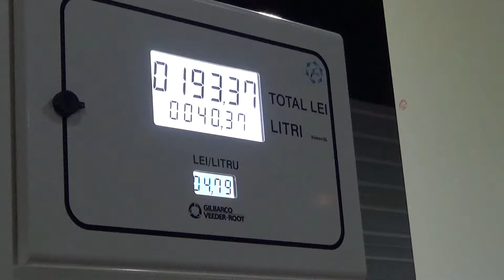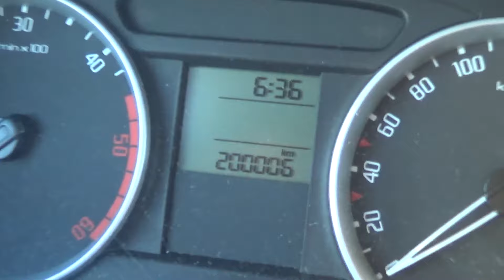NE LUAM PISICA ?? - Vlog 290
Prima zi la mare, din acest weekend prelungit a inceput cu un semi-rasarit dfe soare. Va astept in fiecare zi cu vlog-uri interesante.

Link-uri Profitshare:
-Emag:  //profitshare.ro/l/2731157
-QuickMobile: //profitshare.ro/l/2731160
-Flanco: //profitshare.ro/l/2731163
-Epiesa: //profitshare.ro/l/2731164
-Libris: //profitshare.ro/l/2731165